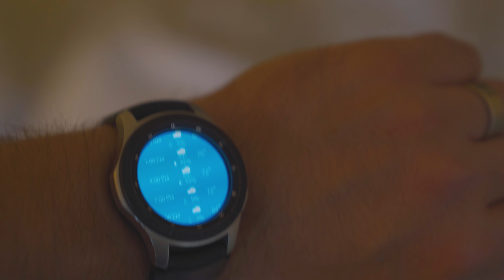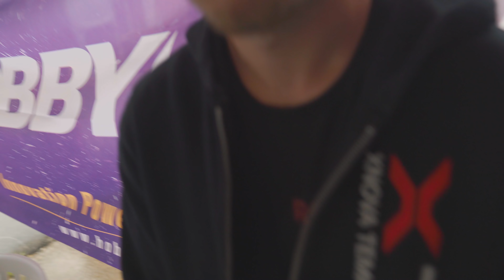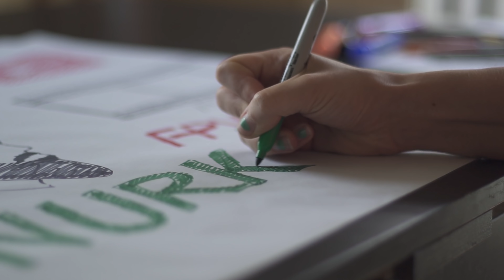Hobbywing European Cup 2019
This is the second and final installment from the Hobbywing European cup!

Flight Controller: Hobbywing G2 // (for sale!)

Other:
Soldering Iron: TS100 // (on sale)
Mobile Charger: Hobbymate Charger //